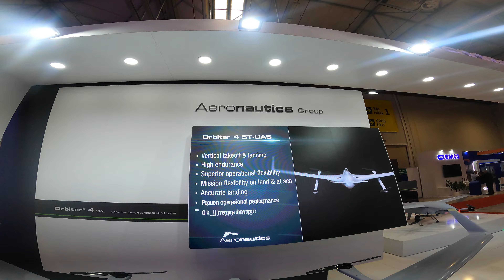İsrail AERONAUTICS GROUP 4K